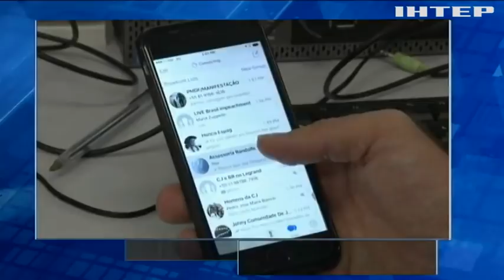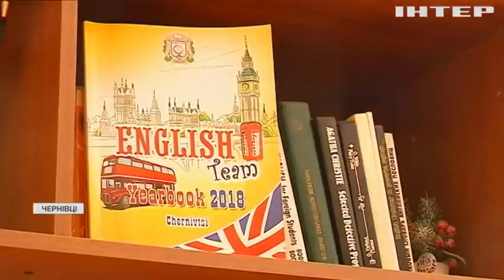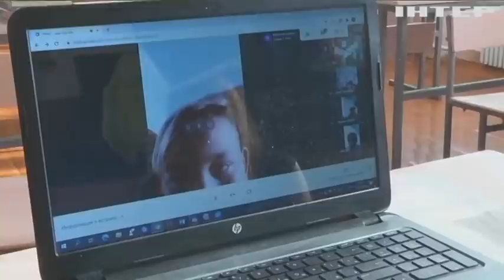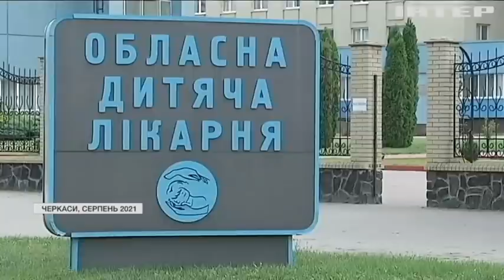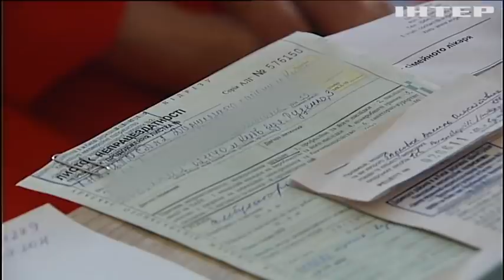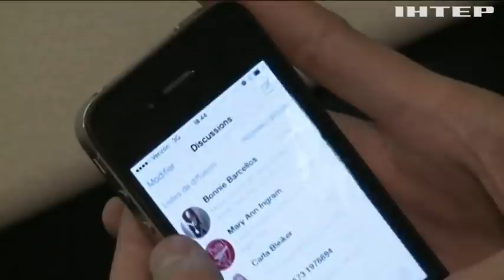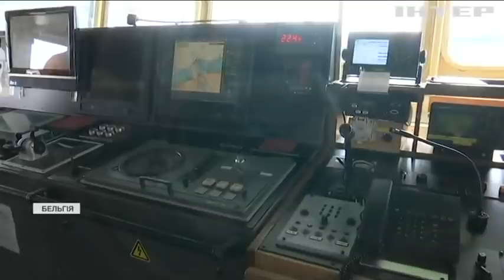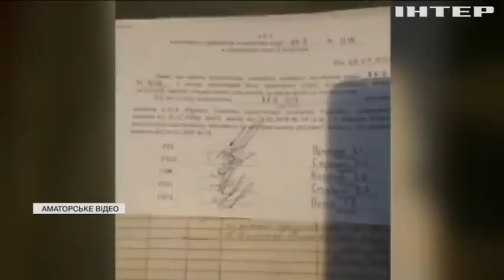Новости 20:00, выпуск за 13 сентября 2021 года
Дивіться у випуску: WhatsApp звинувачують у розшифровці та читанні повідомлень. Первісток в науковому флоті: Бельгія подарувала Україні науково-дослідний корабель. Робота в небезпеці: машиністи П'ятихатського вагонного депо скаржаться на несправність електровозів.